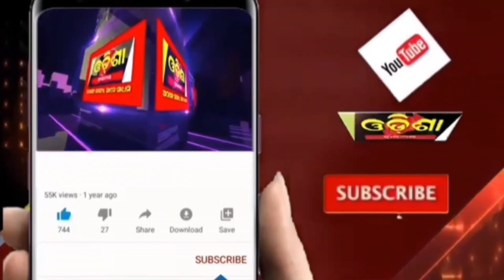ପବିତ୍ର ରମଜାନ ମାସ ଉପଲକ୍ଷେ ଇଫତାର ପାର୍ଟି ଅନୁଷ୍ଠିତ ।। Odisha Halchal